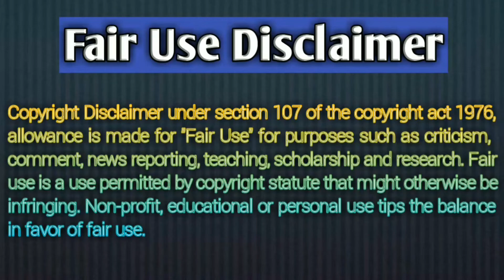Latest Kurti designs 2019